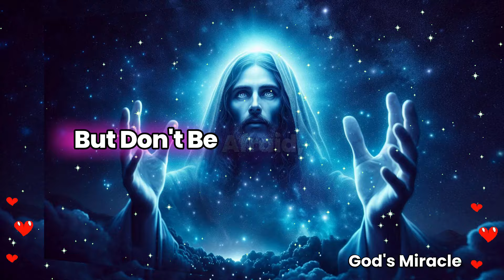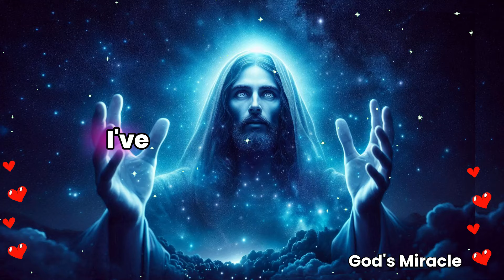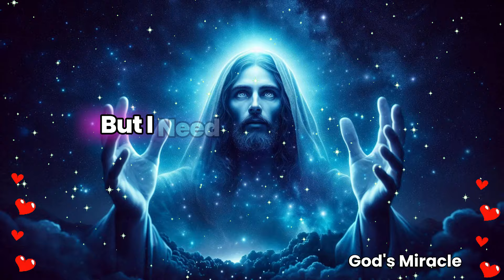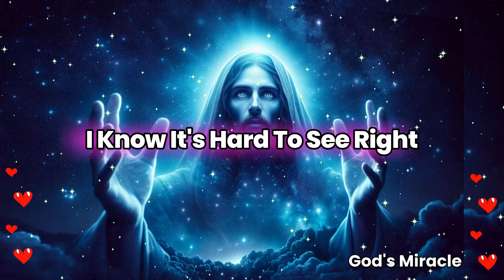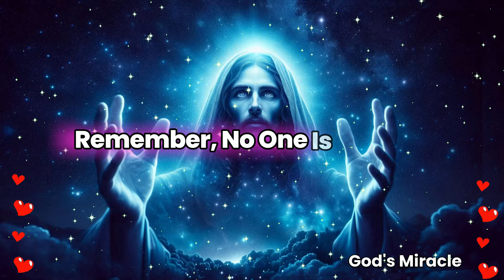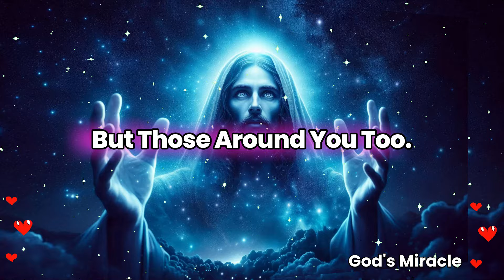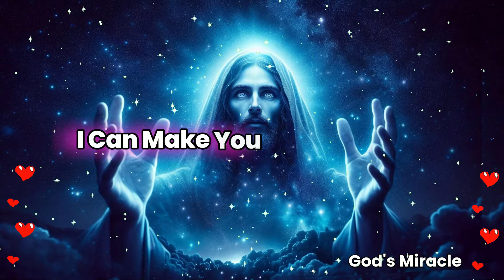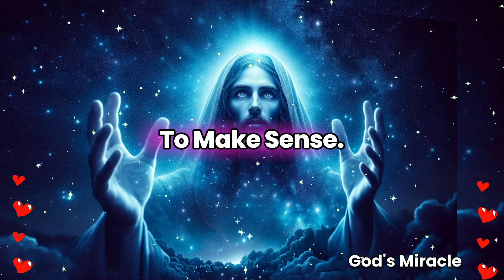💌 Something serious is happening behind your back. Someone is finally noticing that you are...